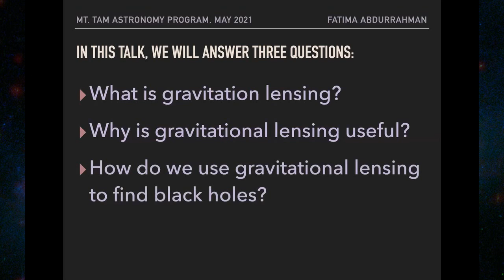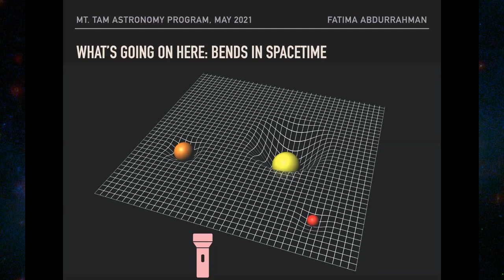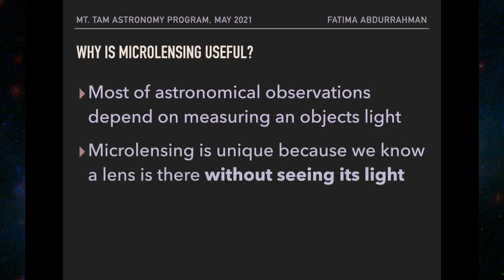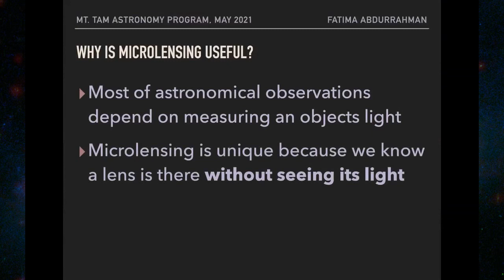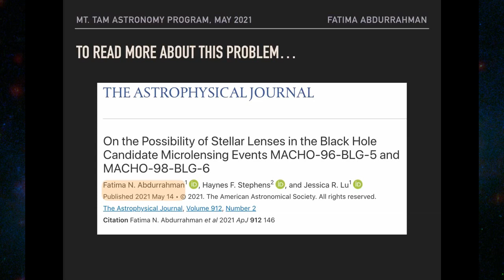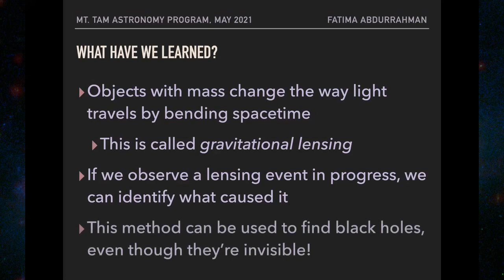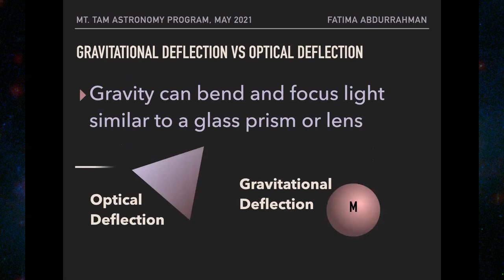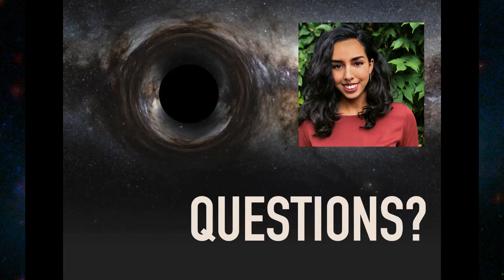Gravitational Lensing: Bends in Spacetime – Dr. Fatima Abdurrahman (UC Berkeley)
One hundred years ago, Einstein predicted that light rays would bend in the space near a massive object — much as light rays refract in an optical lens. Today, we use this fact to weigh galaxies, to discover planets of other stars, and to “see” invisible black holes. How did this idea of gravitational lensing come about, and how do we use it today to probe all fields of astrophysics?

The presenter, Dr. Fatima Abdurrahman, has just received her PhD in Astronomy from UC Berkeley. Dr. Abdurrahman is a Wonderfest Science Envoy with formidable aspirations in science communication. This Wonderfest Zoom event took place on 5/15/21 as part of the 2021 Mt. Tam Astronomy Program.